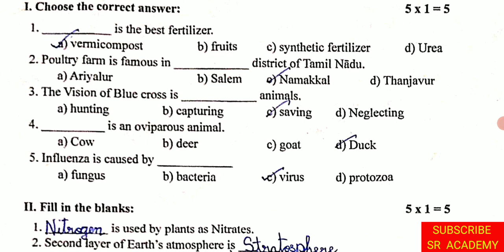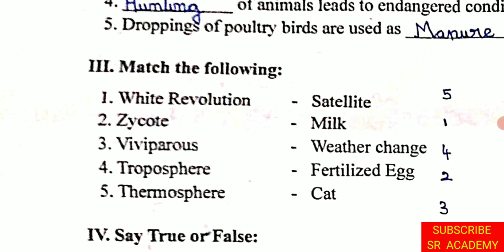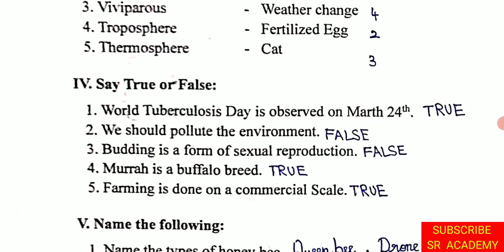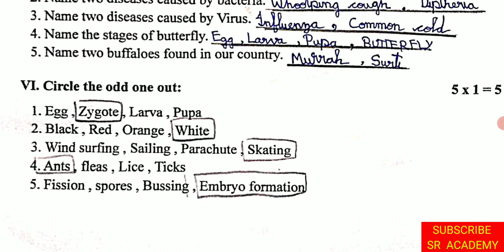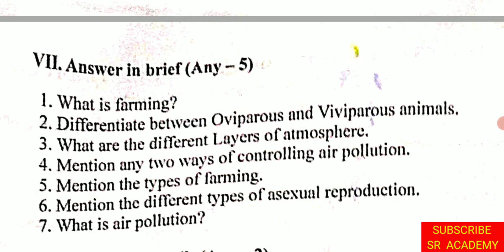5th standard science annual 3Rd term exam 2023 original question paper|model question paper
5th standard science annual 3Rd term exam 2023 original question paper|model question paper